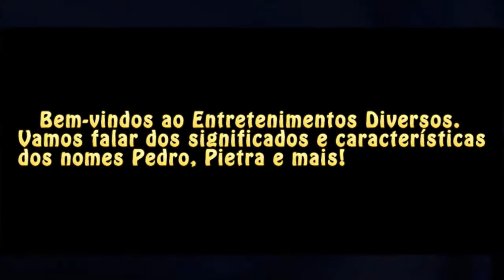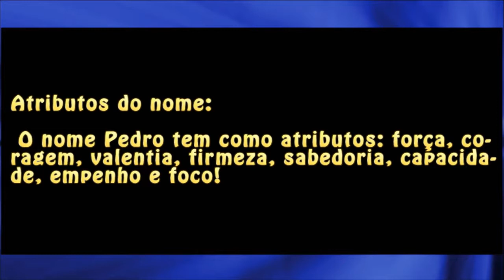Nomes: Pedro / Pietra e mais!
Conheça mais sobre os significados e características dos nomes: Pedro, Pietra e mais!